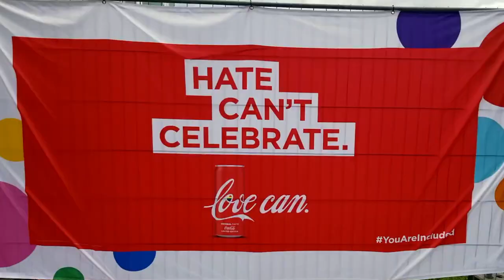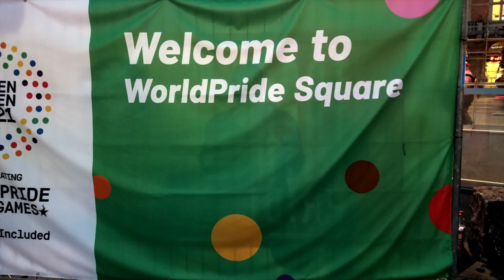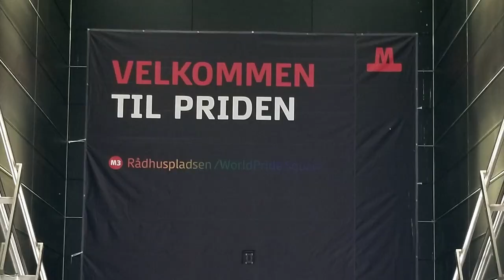World Gay Pride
Eurogames, InterPride & World Pride 2021 in Copenhagen Denmark & Malmo Sweden

Celebrities who have come out LGBT in 2024: Tom Hollander of The White Lotus, Lauv came out as gay, Sophia Bush One Tree Hill, Sophia Bush & Ashlyn Harris, Rapper J.P. comes out as bisexual, Zoe Lister Jones, Dakota Johnson, Rodrigo Simas & Agatha Moreira, Zé Longuinho TikTok, Kaick Diniz, Sean Gunn swimmer, Polidoro Junior & Pabllo Vittar, Lucas Souza A Fazenda 15, Amaury Lorenzo terra e paixao, Diego Martins & Johnny Massaro, Colin Grafton Dancing on Ice, Matt Terry His Car, Daniel Bedingfield bisexual, Bethany Antonia House of the Dragon, Karan Brar Diary of a Wimpy Kid, Cameron Boyce, Renee Rap Mean Girls, F1NN5TER e-girl, Alfonso Waithsman La Más Draga, Ana Guerra, Kefera Buchmann video, Grace Wilson Adelaide United, Grace Wilson nonbinary, Josh Cavallo, Jasmine Pineda 90 Day Finance, Erika Casupanan SURVIVOR & The Traitors Canada miss fiercalicious, Sapphira Cristal & Amanda Tori Meating

New LGBT Films: Summer With Carmen/To kalokairi tis Karmen Yorgos Tsiantoulas & Andreas Labropoulos, Drifter German gay film, I Don't Understand You trailer Nick Kroll & Andrew Rannells, Mysterious Ways film, Femme film Nathan Stewart Jarrett & George MacKay, Burning Days, Disco Ibiza Locomía Jaime Lorente, Pol Granch, Alejandro Speitzer, Ivan Pellicer & Horacio Colome, High Tide Marco Pigossi & James Bland, I Wish You All the Best trailer Tommy Dorfman, Corey Fogelmanis, Cole Sprouse & Alexandra Daddario, All the Colours of the World Are Between Black and White & Love Lies Bleeding

New LGBTQ Films: You Can't Stay Here film Guillermo Diaz, Winter Boy, Saint Drogo film, Sebastian film Ruaridh Mollica, First Fallen film/Os Primeiros Soldados Johnny Massaro, All of us Strangers streaming Andrew Scott & Paul Mescal

New Gay Films: On The Go film, Omar Ayuso of Elite, He Went That Way Jacob Elordi & Zachary Quinto, Frankenstein 2024 trailer, Oh Canada 2024 trailer, Stolevski's Housekeeping for Beginners

2024 LGBT TV shows: Mary and George Julianne Moore, Nicholas Galitzine, BBC Lost Boys and Fairies Sion Daniel Young & Fra Fee, Interview with a Vampire Season 2, White Lotus Season 3, Young Royals Season 3 trailer Prince Wilhelm & Simon, Edvin Ryding & Omar Rudberg, Heartstopper Season 3 trailer Kit Connor, Joe Locke & Nick & Charlie

Fellow Travellers Hawk & Tim, Matt Bomer & Jonathan Bailey & Ripley TV show

2024 LGBT Movies: On Swift Horses trailer Jacob Elordi & Diego Calva, Good Grief Netflix Dan Levy & Luke Evans, Stranizza d'amuri/Fireworks trailer, Luca Guadagnino Queer Daniel Craig & Drew Starkey
New Gay films: Pedro Pascal Strange Way of Life full movie, Manu Rios, Rotting in the Sun, Maestro Bradley Cooper, Red White and Royal Blue trailer, Taylor Zakhar Perez, Red White & Royal Blue movie & Saltburn Review Barry Keoghan

Netflix gay storylines: Mare Fuori Season 3/The Sea Beyond, Demain Nous Appartient Jack & Rayane/Tomorrow Is Ours, 911 Lone Star Season 4 TK & Carlos Tarlos, Todrick Hall, Holy Family/Sagrada familia, Nuovo Olimpo Enea & Pietro, Absolute Beginners/Absolutni debiutanci, Elite Season 8 Omar & Joel, Ivan & Joel & Elite gay scenes

Ian & Mickey, Ambrose & Luke, Ethan & Marcus, Phillip & Bruno, Nowak & Tristan, Kai & Preston, Andrea & Daniele, Stephen & Thomas, Connor & Jayden, Eddie & Buck 911